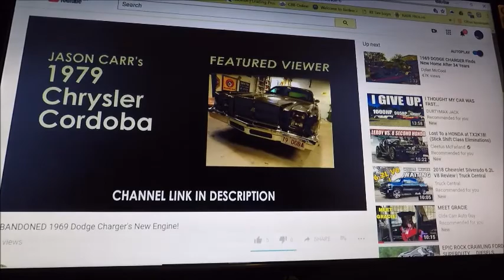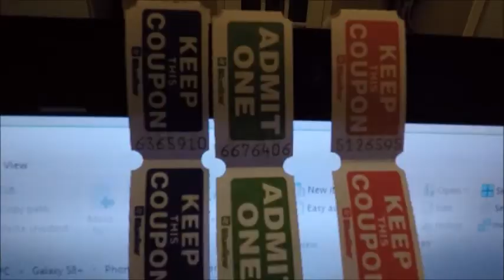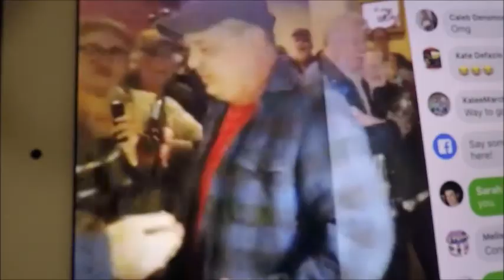A 3RD DOG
And a something else finds a new home. Local Man wins BIG! I test out my superb vehicle maneuvering skills...

Jason @oldecarrautoguy
220 Route 170

or